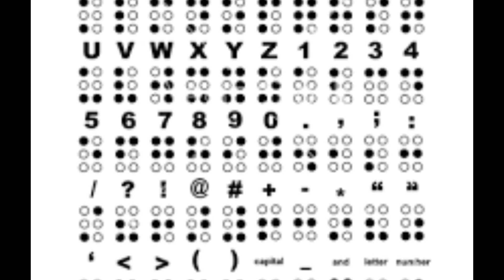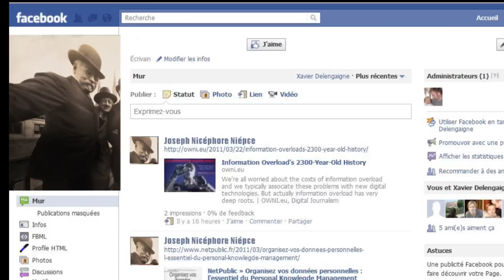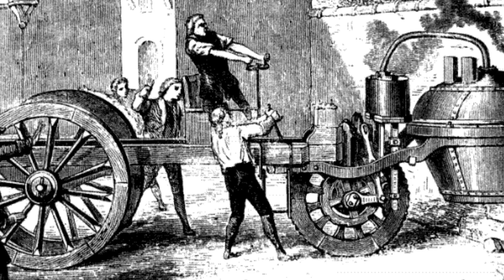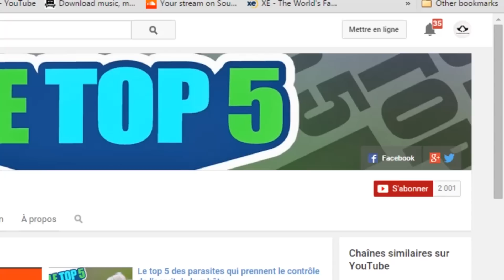Le top 5 des inventions françaises qui ont changé l’histoire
#5 : invention du vélo
On commence avec le vélo. Donc c’est vrai qu’il y avait des ancêtres du vélo, par exemple ce Dandy Horse, créé par le baron Karl Drais au début 1800, et qui t’assurait un succès phénoménal auprès de la gente féminine. Mais de français, Pierre Michaux et Pierre Lallement, se sont dit que marcher avec un dandy horse entre les jambes, c’était cool mais has been, et on inventés le vélo a pédale. Ils en profitent aussi pour agrandir un peu la roue de devant, par ce que c’est ça la vraie classe Mr. Karl Drais !

#4 : invention du braille
Louis Braille a accidentellement perdu un œil dans l’atelier de son père à l’âge de trois ans et l’infection atteint son autre œil, le rendant totalement aveugle. A dix ans, Louis Braille est admis à l’Institut royal des jeunes aveugles. Les enfants y apprennent à lire sur des lettres en relief formées à l’aide de fils de cuivre pressés, ce qui rend les livres extrêmement lourds, onéreux, et ne permet pas d’apprendre à écrire.
En 1824, à l’âge de seulement 15 ans, les caractères qu’il invente alors consistent jusqu’à aujourd’hui en six points tactiles arrangés en deux colonnes et trois lignes qui peuvent former 64 combinaisons représentant les lettres, les chiffres et la ponctuation. Le braille est facilement enseigné à tout aveugle, parce que le grand avantage de cette méthode est qu’elle est calquée sur celle des voyants. Elle est aujourd’hui universellement reconnue, et reste une véritable révolution pour les aveugles qui bénéficient désormais d’un accès plus facile à l’éducation, à la culture et à l’information, sans parler d’une plus grande autonomie.

#3 : invention de La photographie
La photographie est bien une invention Française. Joseph Nicéphore Niépce, un inventeur de Chalon-sur-Saône, arrive à créer une boite pour fixer des images (de qualité moyenne) sur des plaques d'étain recouvertes de bitume de Judée… c’est une sorte de goudron naturel qui possède la propriété de durcir à la lumière; Il fait la toute première photo de l’histoire en 1826, un bête de selfie avec ses potos, qui s’empresse directe de poster sur facebook. Non je deconne, la première photo de l’histoire n’était pas aussi nette. La voilà la vraie première photo : Elle représente une aile de sa propriété à Saint-Loup-de-Varennes en Saône-et-Loire. Le cliché de 16,2 × 20,3 cm est aujourd’hui visible à l'Université d'Austin au Texas. Si on regarde bien cette image, on remarque son éclairage particulier. En effet, la pose a duré de nombreuses heures (on estime la pose entre 8 et 10 heures) ; le soleil a donc éclairé le mur de droite puis celui de gauche plus tard dans la journée.

#2 : invention de La conserve
Si vous avez ou allez ouvrir une boite de thon, de raviolli, de mais, ou autre pour ce midi, vous allez utiliser une invention Francaise : La boite conserve… C’est le cuisinier-confiseur Nicolas Appert qui a inventé ce procédé de longue conservation des aliments.
Baptisée "appertisation", cette invention de 1795, que Nicolas Appert dévoile en 1810, consiste à placer les aliments dans des bocaux hermétiquement fermés "avec la plus grande attention", avant de les soumettre " à l’action de l’eau bouillante d’un bain-marie ". Soixante ans plus tard, Louis Pasteur mettra en évidence le principe scientifique de l’influence de la chaleur sur la qualité bactériologique d’un produit – la "pasteurisation" – et reconnaîtra sa dette envers son précurseur dans ses écrits, je cite : "Il est évident que je ne faisais que donner une application à la méthode d’Appert."

#1 : Invention de l’automobile
Entre 1760 et 1771, l’ingénieur militaire français Joseph Cugnot invente le premier véhicule automobile jamais construit : un fardier d’artillerie, munie d’une machine à vapeur à deux cylindres.
Donc les fardiers sont des chariots qui portent de lourdes charges. Au XVIIIe siècle, les savants cherchent à motoriser ces véhicules à l’aide d’une chaudière à vapeur. Soutenu par le ministre de la Guerre de Louis XV, le duc de Choiseul, Joseph Cugnot réalise un prototype de ce qui sera la première automobile de l’Histoire.
Muni de trois roues et d’une chaudière à haute pression à l’avant, cette ancêtre de l’automobile moderne peut transporter une charge de 5 tonnes à la vitesse de 4 km/h. Mis en marche à Vanves pour la première fois en novembre 1770, le fardier va rouler sur quelques mètres. Mais la faiblesse de la chaudière et l’absence d’un véritable dispositif de freinage limitent les performances de l’engin. Il sera entreposé à l’Arsenal pendant trente ans avant d’entrer au Conservatoire des arts et métiers.